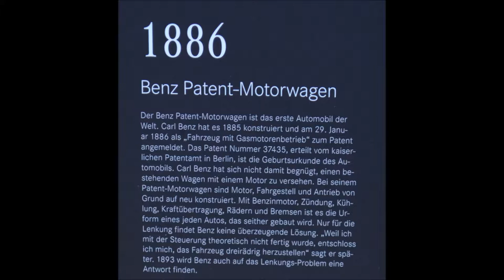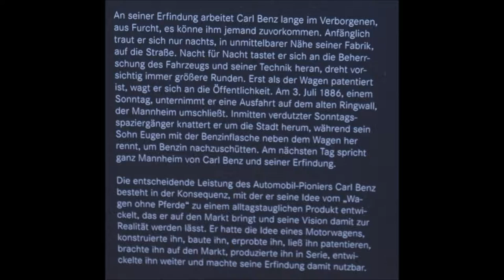Benz Patent-Motorwagen Fahrt und starten / First ( Mercedes ) Benz car driving and start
Gefilmt auf den ClassicDays Dyck am 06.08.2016